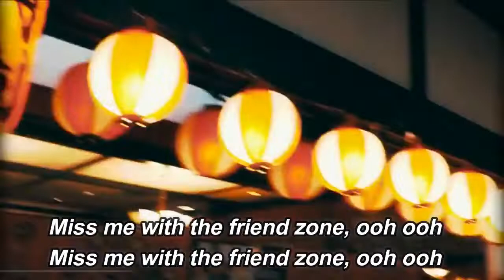ABCD Friend Zone (Lyric Video) - PnB Rock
ABCD Friend Zone by PnB Rock

lyrics:

Met her in the A
Told her where I B
I just wanna C
She just want the D
Miss me with the friend zone, ooh ooh
If she just want the D
Can't trust nobody, not just anybody
Gotta watch my back, I'm not just anybody
Just play it for me
Girl it's a movie
I can't waste no time
I wanna make you mine
I want more than conversations
I don't know how you could take it
Miss me with the friend zone, ooh ooh (friend zone)
Yeah, that's when I pull up
Ooh-ooh, when I pull up
Ice on me, put that ice on you
You already know how a young nigga move
Put her on bands, look at that thang
Bought her a fast, tripled this stack
Fuck around, I brought my bitch to the sand
Wanna be more than just friends
Wanna see you with them M's
Damn
Met her in the A, (yeah)
Told her where I B (yeah)
I just wanna C (yeah)
If she just want the D (yeah)
Miss me with the friend zone (friend), ooh ooh